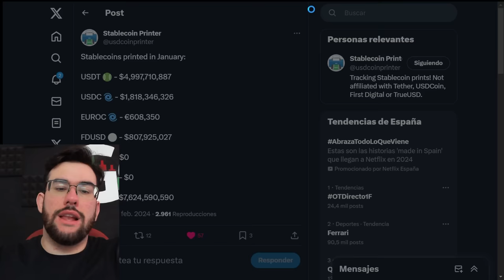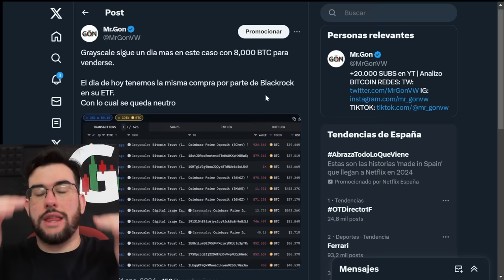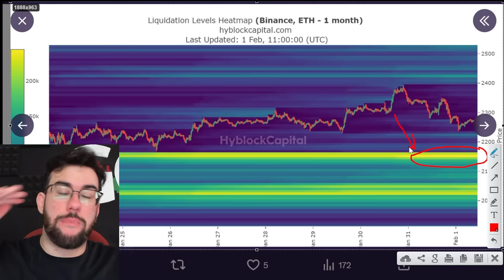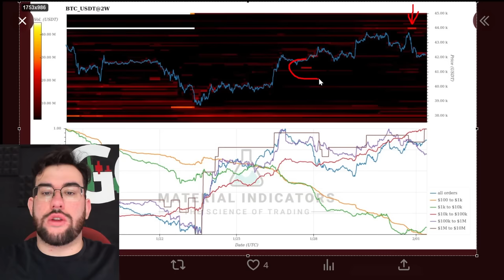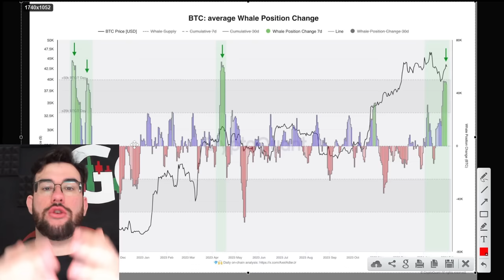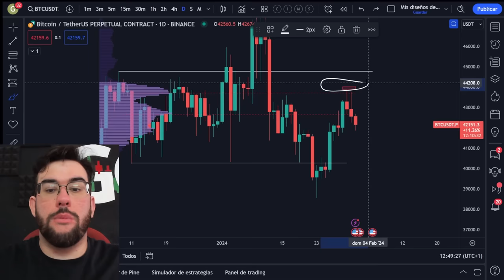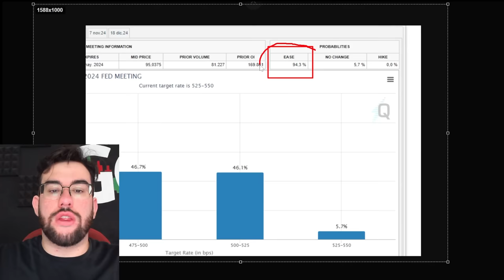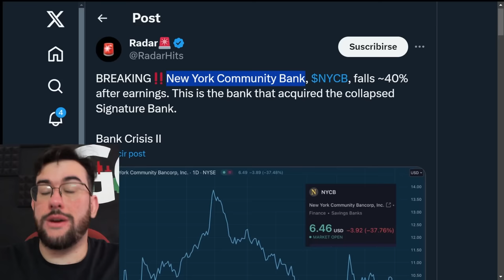🔥Las BALLENAS De BITCOIN CONTINUAN Sus COMPRAS En SPOT !!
0:00 INICIO
0:22 Nuevas Inyecciones
1:55 Grayscale Vende
2:40 Robo en XRP
3:10 FTX Devuelve el Dinero
4:05 Analisis Bitcoin
5:00 Bitcoin Liquidaciones
5:30 ETH Liquidaciones
5:50 SOL Liquidaciones
6:15 ADA Liquidaciones
6:40 Mapa de calor
8:15 Ballenas COMPRANDO
10:05 Analisis Tecnico Bitcoin
11:35 Compras SPOT En Bitcoin
13:35 Resumen Reunion FOMC